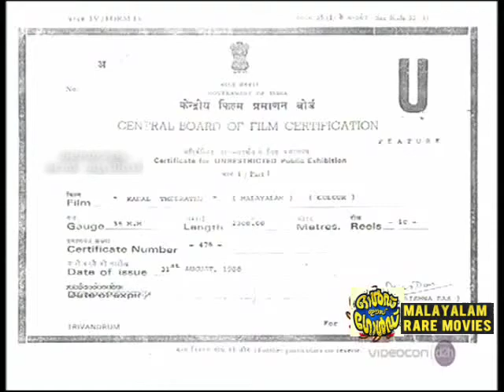Kadaltheerathu (1988) Malayalam Movie - Title Credits Video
Story Plot:
Vellayi, a farmer, struggles to give his son, Kannuni, a better life. However, his dreams shatter when Kannuni is charged with murder.

Director: Rajeev Nath

Language: Malayalam

Editor: Ravi

Cast: Titty Joy George, Amir Abbas, Sankaran Gopalakrishnan

Awards: Kerala State Film Award for Best Editor

രസിക ഫിലിംസിന്റെ ബാനറിൽ 1988-ൽ രാജീവ് നാഥ്, സി.ബി. ബദറുദീൻ എന്നിവർ നിർമ്മാണവും രാജീവ് നാഥ് സംവിധാനവും നിർവ്വഹിച്ച ഒരു മലയാള ചലച്ചിത്രമാണ് കടൽത്തീരത്ത്.

ഓ.വി.വിജയൻറെ കടൽത്തീരത്ത് എന്ന കഥയെ ആസ്പദമാക്കിയാണ് ഈ സിനിമ ചെയ്തത്.

കടൽത്തീരത്ത്-സംവിധാനം-രാജീവ് നാഥ്, സി.ബി. ബദറുദീൻ
നിർമ്മാണം-രാജീവ് നാഥ്
,രചന-ഒ.വി. വിജയൻ
തിരക്കഥ-രാജീവ് നാഥ്

അഭിനേതാക്കൾടിറ്റി ജോയ് ജോർജ്, അമീർ അബ്ബാസ്, നിലമ്പൂർ ബാലൻ, കെ.എൻ. രവി, അഹമ്മദ് , ദേവകിയമ്മ, ലീലാമ്മ

ഗാനരചന-കാവാലം പദ്മനാഭൻ
ചിത്രസംയോജനം-രവി കിരൺ
റിലീസിങ് തീയതി-1988-മെയ്-27

This Title Credit scenes from this movie intends for Educationary and Informative purposes only, and not for violate any copyrights.